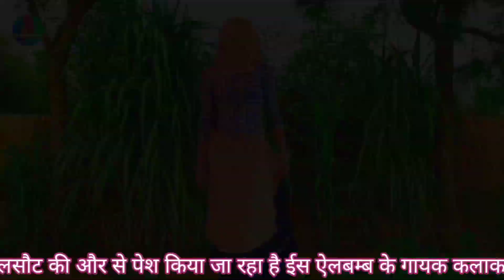Sukhlal matwash meena song !! मैडम बड़ा गजब की ला ग र झलरी का लेहगां म new meena song,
Watch Latest Meena Music and Dance, new latest meena song of Sukhlal Meena new ladies song 2020

|| NEW MEENA SONG 2020 ||
MANSHA MUSIC LALSOT Penned by: DR.BABA STUDIO JAIPUR

A Project By: Mansha Music Lalsot Presentation
►Remix: Premraj Meena
►Mastered & A cappella: Premraj Meena
►SONG'S CREDIT:-Premraj Khedlee
►Song: छोरी तोन एकदम सु दिल तोडियो आज अटेक आव गो,
►Singer: सुखलाल मठवास
►Lyrics: Bsp studio tlawgaw,
►Label: New Meena Song
►DOP/Director: Premraj Meena
►Producer: Sukhlal Meena, Harkesh 💃 dancer

►Project: Mansha Music Lalsot

►Music Label: Mansha Music Lalsot

►Poster Design...Mansha Music Lalsot

Connect with
Mansha Music Lalsot

Special Thanks :- Kanaram Meena, Raju Gomladu, Sukhlal Meena, Rehan Bassi, Hemraj Chanda, Pankaj 57, Vishram Bandarej, Dr.Baba studio Jaipur and all sweet Friends